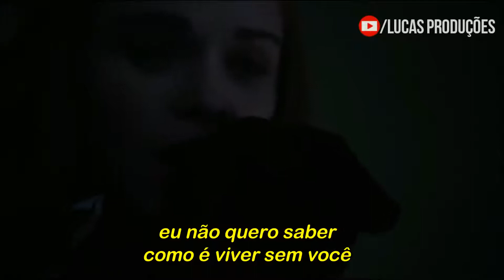Ruelle - The Other Side [Tradução/Legendado] | Lydia & Stiles x Teen Wolf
O vídeo contém cenas do casal 'Stydia'; Lydia Martin & Stiles Stilinski da série 'Teen Wolf'

Upado Originalmente em 26/set/2018